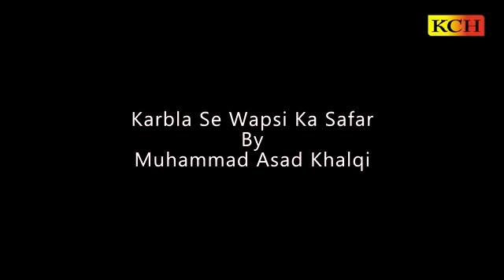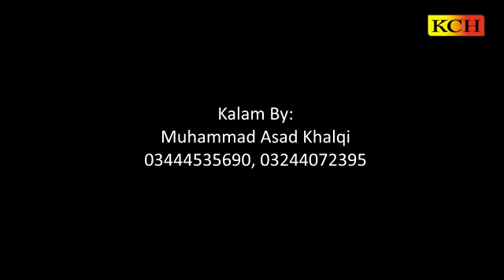New Kalam 2020 Karbala Say Wapis Madina Pak Tak Ka Safar Mian Muhammad Asad Khalqi Very Emotional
New Kalam 2020 Safar
Very Emotional New  Kalam
Artist : Mian Muhammad Asad Khalqi
Kalam : Karbala Say Wapis Madina Pak Tak Ka Safar
Audio : UM Studio
D.O.P M.Faisal
Video : AK Production
Label : KCH Production

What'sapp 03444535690